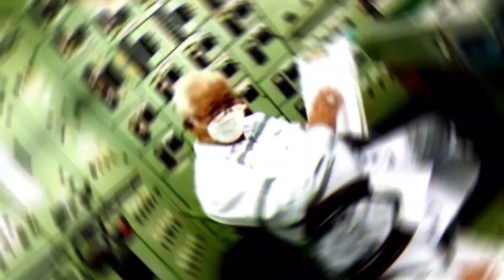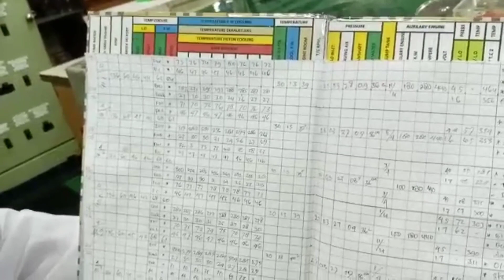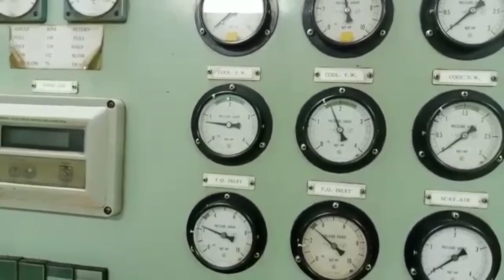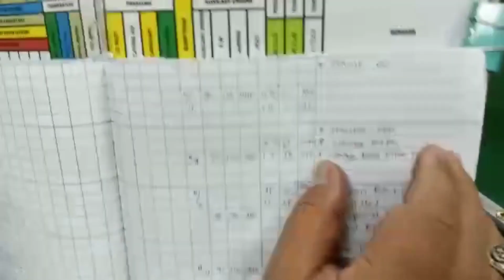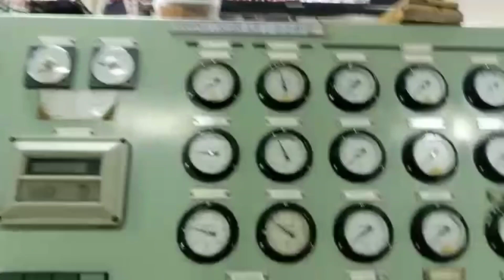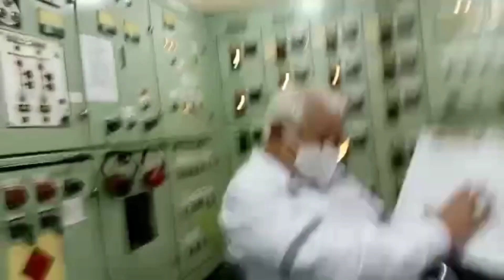Belajar dari lapangan bagaimana mengisi Tugas Isi Jurnal Jaga!